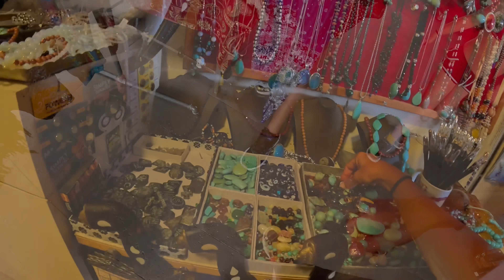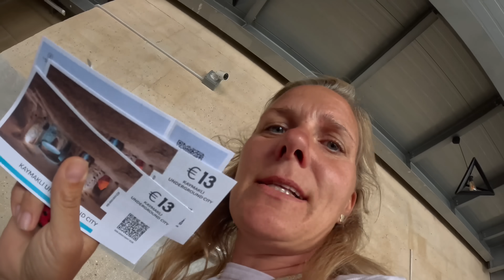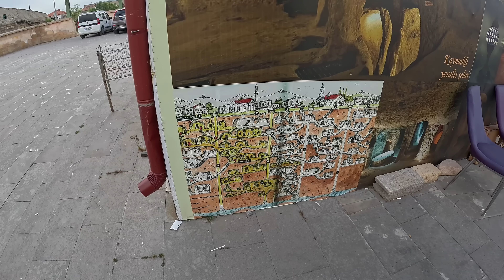Kappadokien Türkei | Underground City Kaymakli | Türkei Tour mit dem Wohnwagen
Hallo, schön das du da bist. Ich bin die Michaela und mit meiner Familie (🙋‍♂️ 🙋‍♀️ 👦 👧 🐶) reise ich seit zwei Jahren im Wohnwagen durch Europa und Asien. In Ungarn haben wir ein Ferienhaus welches wir 2018 kauften und dort verbringen wir gerne unsere Zeit zwischen unseren Reisen. Wenn du magst, kannst du uns auf unserer Reise begleiten und unsere täglichen Vlogs schauen.

Nein

Bernd 1981
Michaela 1982

Seit 2014